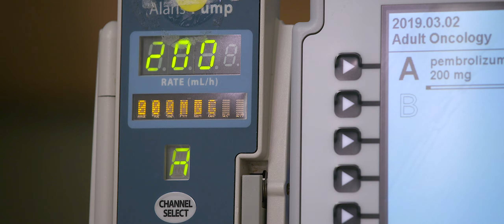Developing Drugs For Cancer Research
The Medicines for All Institute at VCU (M4ALL) is an internationally distinctive facility equipped to manufacture large volumes of targeted therapeutics for the university to conduct research as well as develop new lower cost methods for the preparation of global health drugs. Through a collaborative effort led by Frank Gupton, Ph.D., and Keith Ellis, Ph.D., M4ALL can directly provide scientists at VCU Massey Cancer Center with new and existing drugs they need for a wide range of cancer studies. This partnership will give Massey researchers a new means for translating and advancing their scientific discoveries from the laboratory into clinical trials.

VCU Massey Cancer Center is one of only 68 National Cancer Institute-designated institutions in the country that leads and shapes America's cancer research efforts. Working with all kinds of cancers, Massey conducts basic, translational and clinical cancer research, provides state-of-the-art treatments and clinical trials, and promotes cancer prevention and education. Since 1974, Massey has served as an internationally recognized center of excellence. It offers the most cancer clinical trials in Virginia and serves patients at 10 locations. Its 1,000-plus researchers, clinicians and staff members are dedicated to improving the quality of human life by developing and delivering effective means to prevent, control and ultimately cure cancer. or call 877-4-MASSEY for more information.